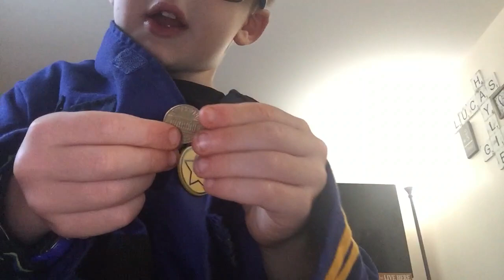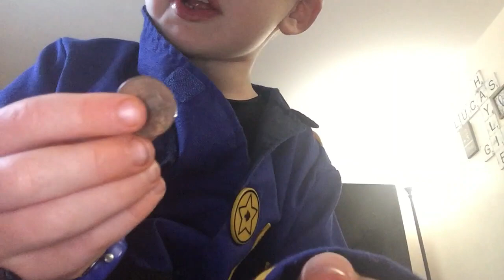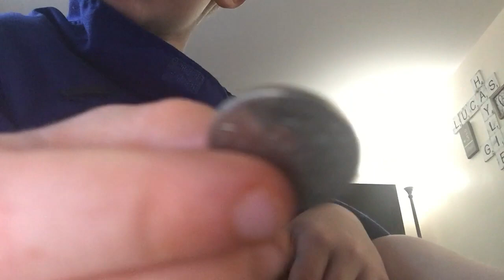Luke's Money Collection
Luke shows his money collection today!  Is George Washington really a woman?

Building A DIY Indoor Greenhouse